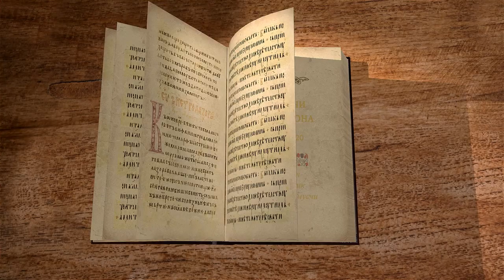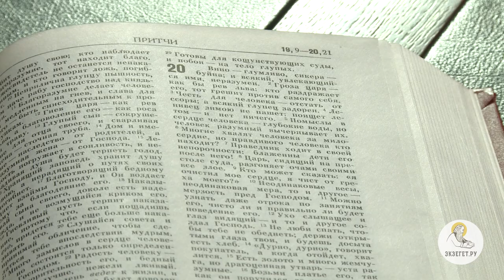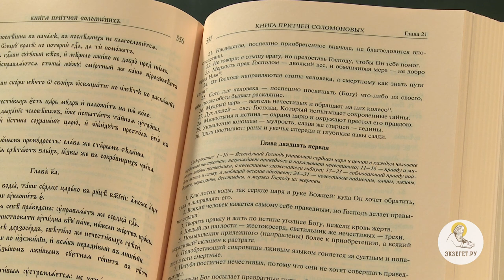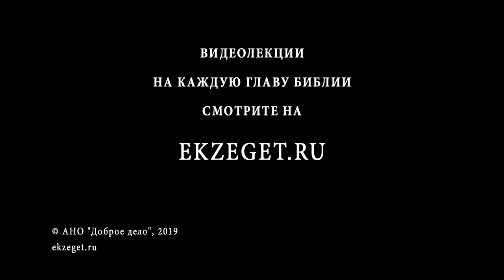Притчи Соломона. Глава 20. Священник Стефан Домусчи. Библия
Продолжаем читать книгу притчей Соломона. Сегодня разбираем 20-ю главу. Отец Стефан читает текст в двух переводах (Синодальном и Юнгерова) и дает ему сравнительную характеристику.

Кто увлекается чрезмерно вином разрушает себя.
Тот, кто злит царя, тот подпадает под его гнев, нанося вред самому себе.
Вступает в распри глупец, мудрый поступает иначе.
Ленивый не стыдится, когда его ругают.
Всю глубину другого человека нельзя постичь.
Трудно найти человека, говорящего правду.
Благочестивые родители передают чаще всего свою праведность детям.
Праведный царь, с помощью Божьей, наведет порядок в своем государстве.
Общение с праведником подает хороший пример другим.
Нельзя наговаривать на других.
Трудящийся во благо, будет выглядеть бодро.
Добытое грехом, обернется бедой.
Кто будет идти против отца и матери, дни его жизни сократятся.
Не мсти никому, Господь воздаст каждому по делам его.